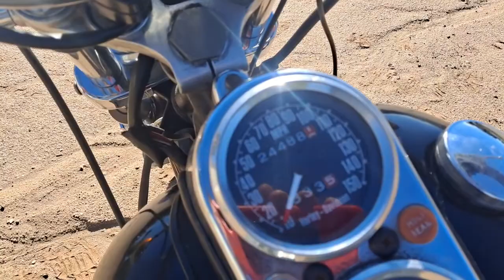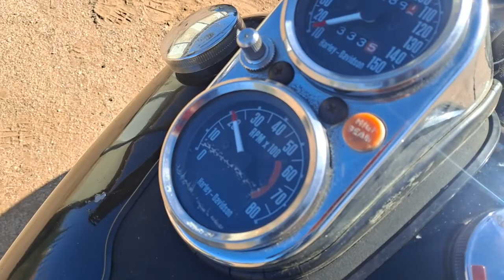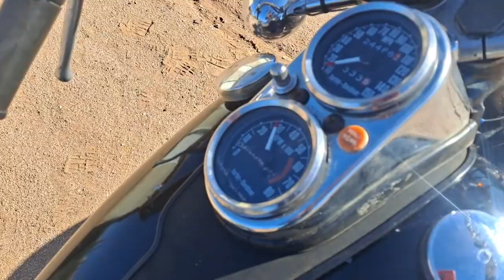1979 FXEF Nov 14, 2022